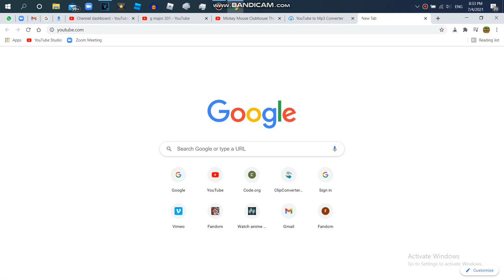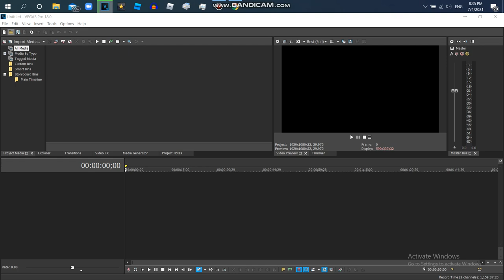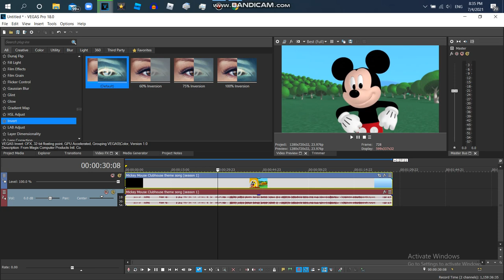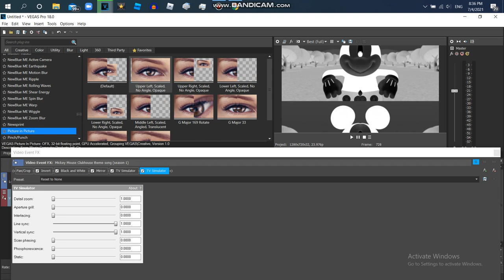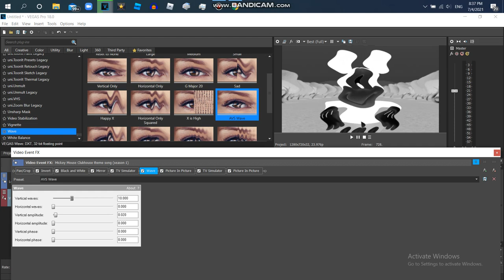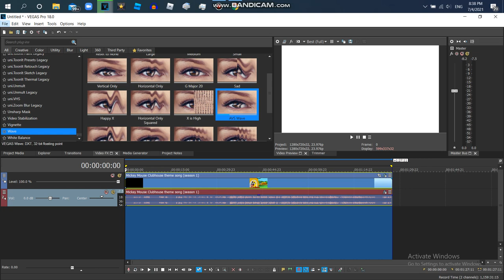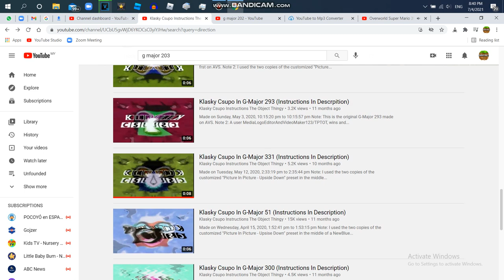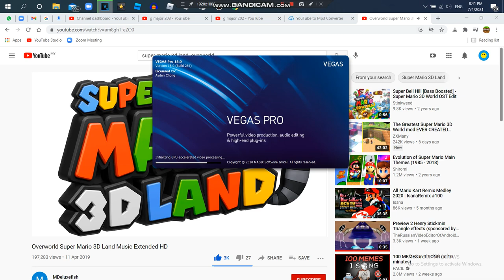I Make Laughing And G Major 201 Of Mickey Mouse Clubhouse Theme Song